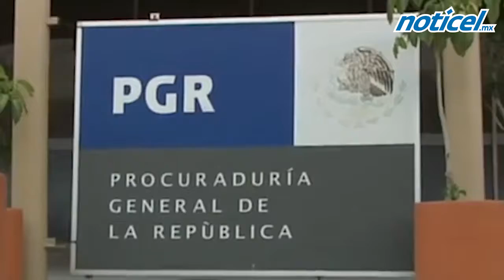Aseguran cartuchos y cargadores en Autlán de Navarro